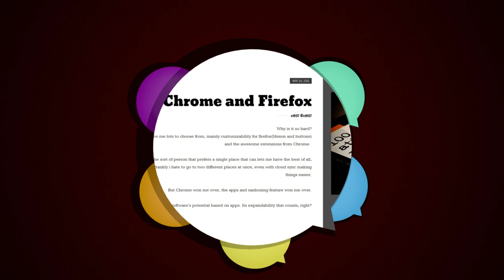6 Ways To JUX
A short animation showing the ways you can post on Jux.
All pictures and videos featured where posted by other juxers.